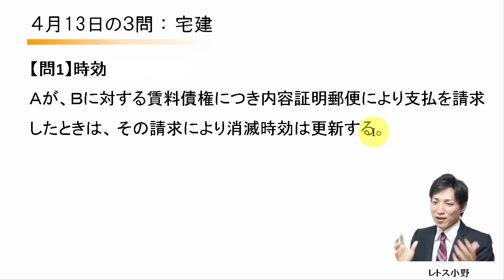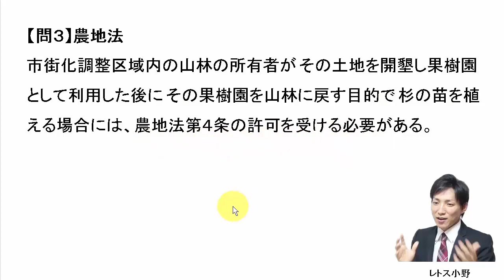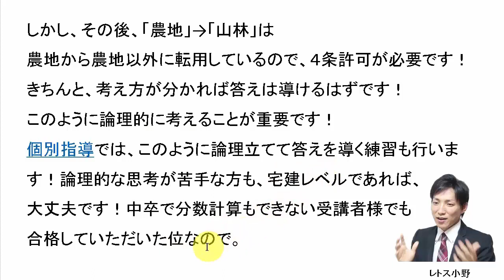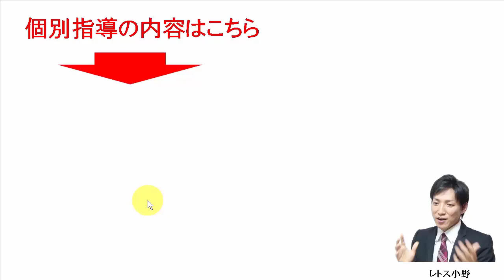【宅建過去問】4月13日の３問【レトス小野】宅建過去問解説